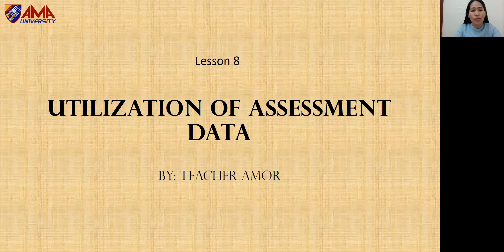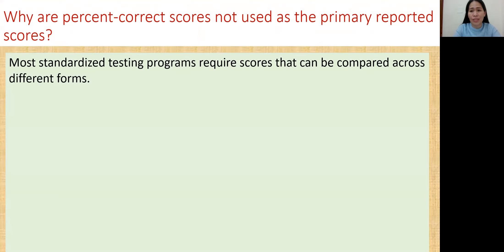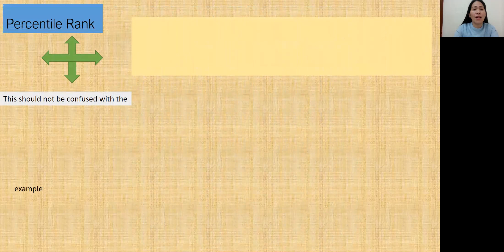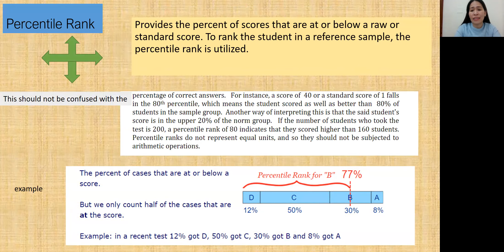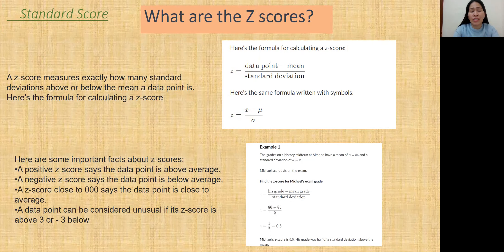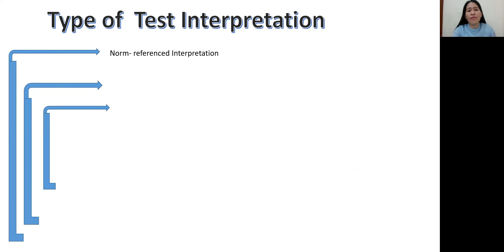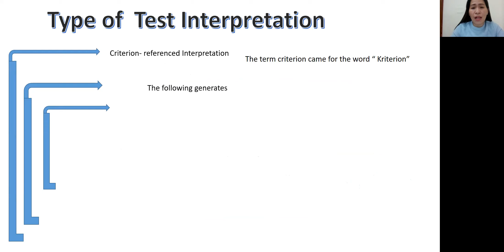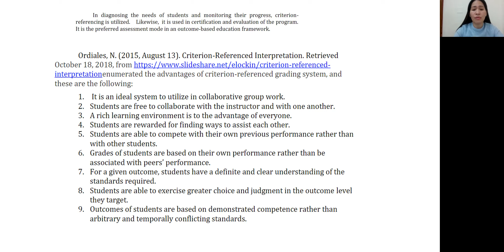Lesson 8 Utilization of Assessment Data